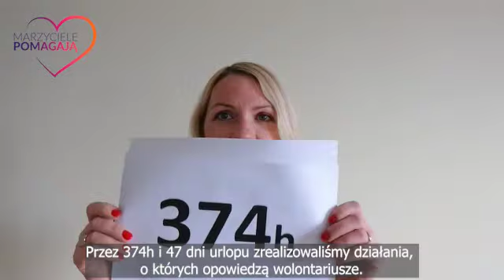Marzyciele Pomagają - pierwszy rok działalności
Marzyciele Pomagają, stawiają na wolontariat! Każdy pracownik Katalogu Marzeń dysponuje dodatkowymi 6 dniami płatnego urlopu. W ramach wolnego działamy charytatywnie. Za nami pierwszy rok i podsumowanie tego co zrobiliśmy przez ten czas.